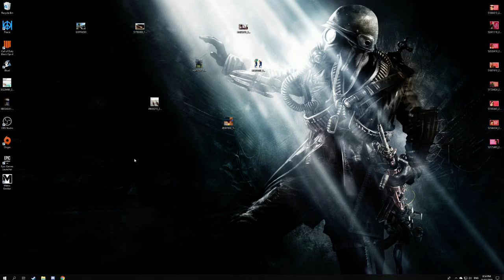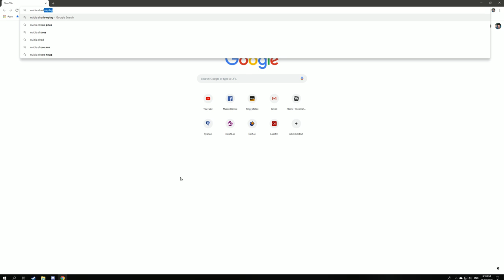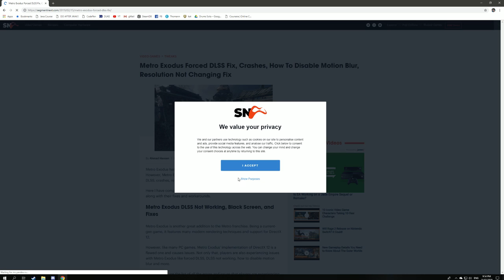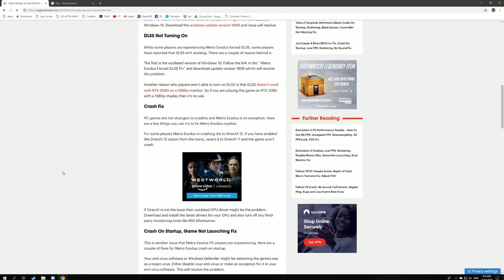KingMatox plays: Metro: Exodus (2/-)[No Commentary]